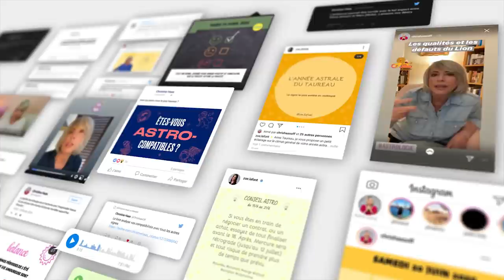Horoscope du 28 décembre 2020 au 3 janvier 2021 ❄️ Guidance et conseils ❄️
❄️ horoscope du 28 décembre 2020 au 3 janvier #2021 avec des conseils en astrologie et en psychologie

❄️ Retrouvez votre signe:
bélier 00:47
taureau 03:17
gémeaux 05:52
cancer 08:28
lion 11:10
vierge 13:53
balance 16:39
scorpion 19:22
sagittaire 21:56
capricorne 24:44
verseau 27:26
poissons 29:56

❄️ Éphémérides de la semaine :
- Soleil : 6° à 12° CAPRICORNE
- Mercure : 11° à 20° CAPRICORNE
- Vénus : 15° à 22° SAGITTAIRE
- Mars : 25° à 28° BÉLIER
- Jupiter : 1° à 3° VERSEAU
- Saturne: 1° VERSEAU
- Uranus : 6°R TAUREAU
- Neptune : 18° POISSONS
- Pluton : 24° CAPRICORNE